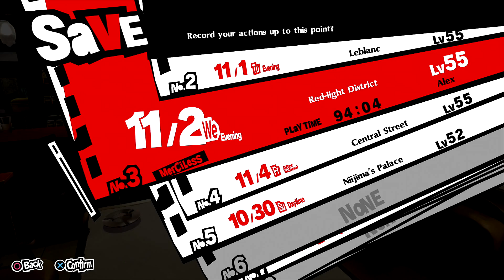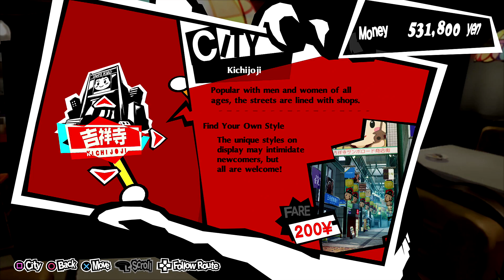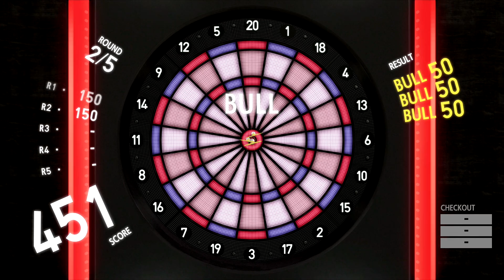Refuse to Lose - Let's Play Persona 5 Royal Episode #105 (Merciless)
Welcome back to Let’s Play Persona 5 Royal! Today we live our lives as normal students! For the most part.